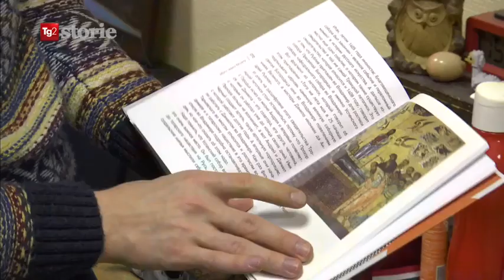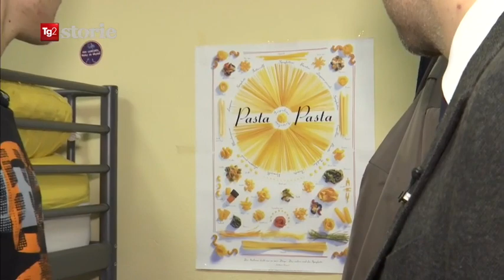RUSSIA, BOLSHOI ACADEMY ITALIAN DANCERS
Four Italian teenage dancers practise and study full-time with Russians at the Moscow State Academy of Choreography, commonly known as The Bolshoi Ballet Academy (founded in 1763). They are Luca Calcante, Marco Biella, Marco Carrer, Nina Bottacin. They all left home to follow their dreams and pursue the Russian classical technique.